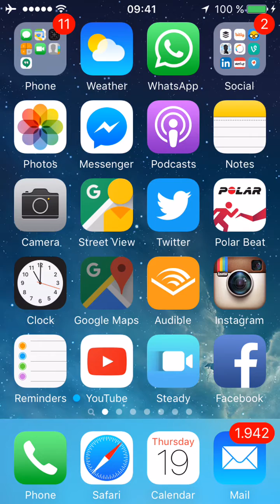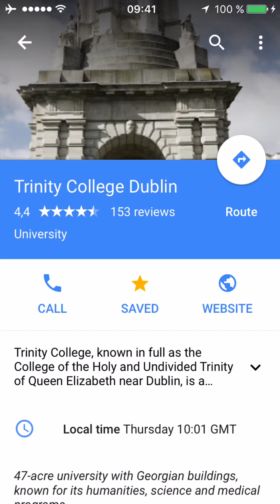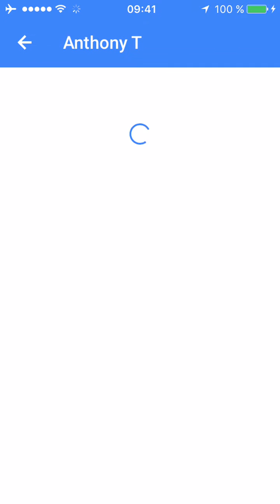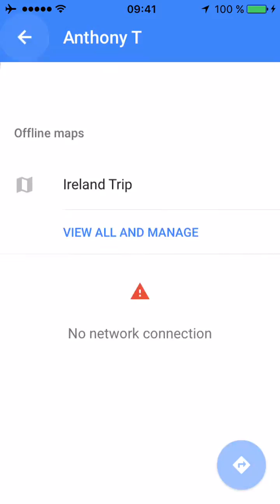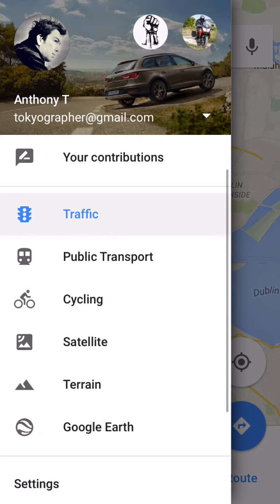How to save offline maps on your iPhone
Learn how to use the great feature in Google Maps for saving offline maps. This is a useful feature you can use when you are travelling overseas and have no data plan or internet connection. I have used it on my trips and it has been extremely useful. You can save your maps up to the street detail without using much storage and you can also save your favorite places so you know where they are when you want to visit them.
In this tutorial I will show you how to do it on an iPhone, I am currently using an iPhone 6 with the latest iOS and Google Maps app as for November 2015.
Check out the video tutorial and let me know you comments or questions below. Cheers!